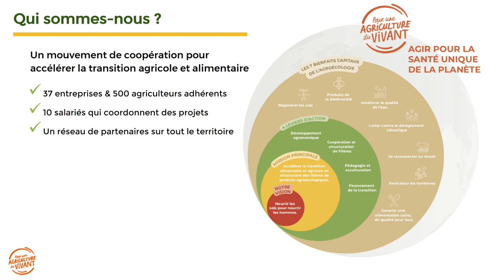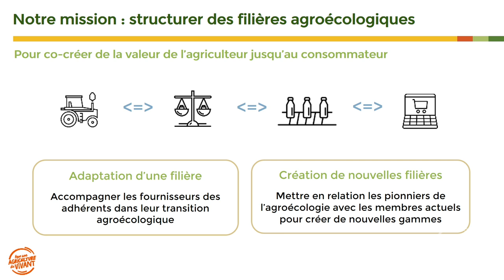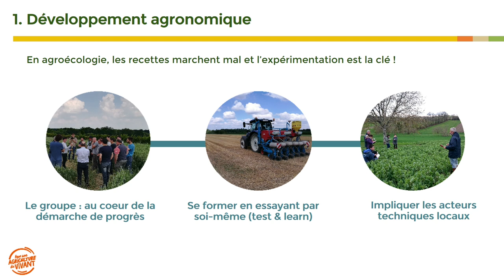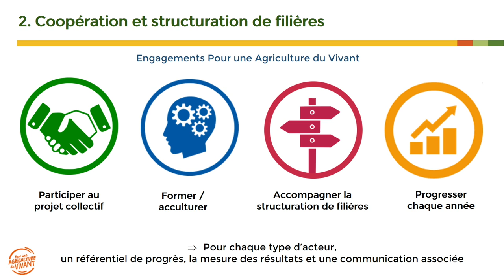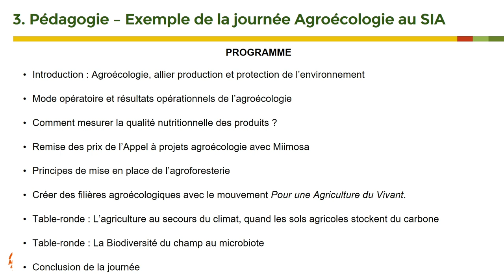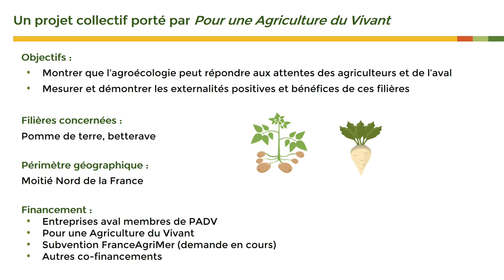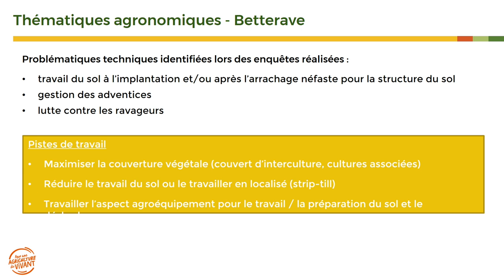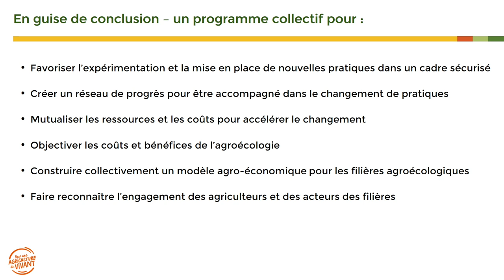Construire une filière betterave sucrière en agriculture du vivant ?